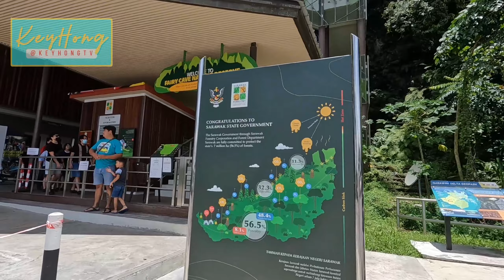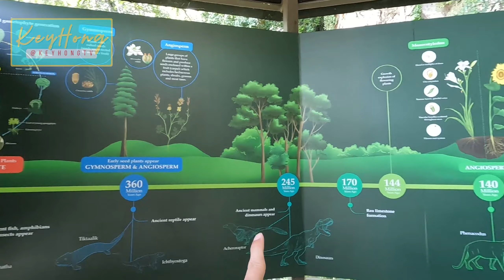寻幽探秘 石隆门 仙洞攀岩 | 还曾有人类聚居于此? | Fairy Cave | Sarawak Eye | Fairy Cave Bau Sarawak | What To See In Bau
来古晋游玩必去景点之一，石隆门仙洞 Fairy Cave 是一个充满神秘传说的石洞，里边是否住着神仙就不得而知，倒是洞穴内景致让人叹为观止。从入口处拾阶而上，到达离地约3层楼高的洞口，入内虽然有微弱光源，视线依然不佳，加上路径不如风洞内较为平坦，部分必须有攀爬动作，行走时务必小心步伐。
石隆门仙洞 Fairy Cave 坐标 : 1.381698, 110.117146

Chapters :
00:00 Introduction
00:35 Fairy Cave Nature Reserve
01:26 Fairy Cave
01:46 Inside dark cave
02:48 Begonia speluncae
03:20 wide view
04:11 view from top cave
04:33 water fall from cave
05:01 other top view from cave
05:48 Sarawak eye
05:59 platform view